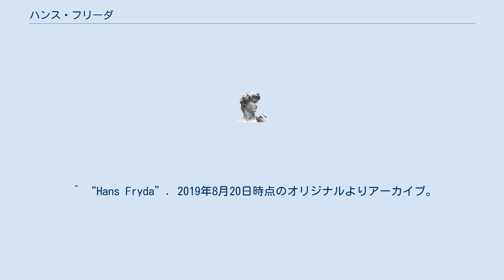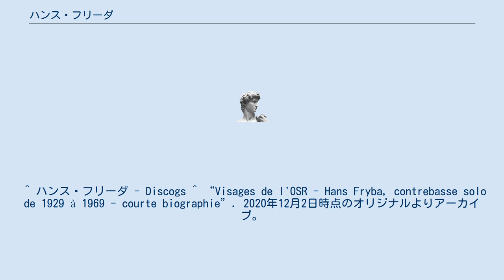ハンス・フリーダ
ハンス・フリーバ（Hans Fryba, 1899年4月28日 - 1986年1月3日）は、チェコのコントラバス奏者。
本名はヨゼフ・フリーダ(Joseph Fryda)。
 バーデン郡ライゼンベルク出身。
ウィーン音楽院でエドゥアルト・マデンスキーにコントラバスを学ぶ。
1922年からウィーン交響楽団のコントラバス奏者を務め、1925年にはアテネ・フィルハーモニー管弦楽団のコントラバス奏者に転出してアテネ音楽院でもコントラバスを教えた。
1929年からスイス・ロマンド管弦楽団の首席コントラバス奏者となり、ジュネーヴ音楽院でも後進の指導に当たった。
1969年には演奏活動から引退。
 ブルック・アン・デア・ライタ郡グラマートイジードルにて没。
 ^ “Hans Fryda”. 2019年8月20日時点のオリジナルよりアーカイブ。
2019年8月20日閲覧。
 ^ ハンス・フリーダ - Discogs ^ “Visages de l'OSR - Hans Fryba, contrebasse solo de 1929 à 1969 - courte biographie”. 2020年12月2日時点のオリジナルよりアーカイブ。
2020年12月2日閲覧。